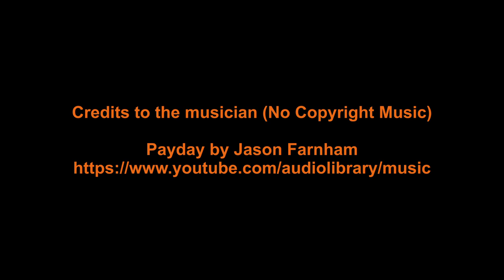25.547 kms on the road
Another short teaser for my website about my roadtrip from Australia to Germany.